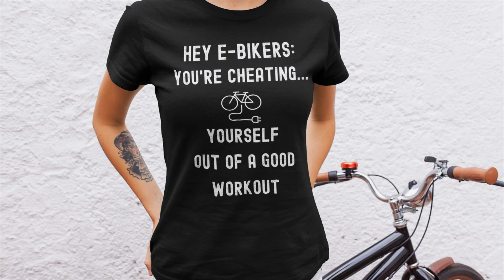Hey E-Bikers: You're Cheating - Women's Relaxed T-Shirt- Fun Bike Lover Shirt Gift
This just might be the softest and most comfortable women's t-shirt you'll ever own. Combine the relaxed fit and smooth fabric of this tee with jeans to create an effortless every-day outfit, or dress it up with a jacket and dress pants for a business casual look.

• 100% combed and ring-spun cotton
• Athletic heather is 90% cotton, 10% polyester
• Other heather colors are 52% cotton, 48% polyester
• Fabric weight: 4.2 oz/y² (142 g/m²)
• Relaxed fit
• Pre-shrunk fabric
• Side-seamed construction
• Crew neck
• Blank product sourced from Nicaragua, Honduras, or the US

This product is made especially for you as soon as you place an order, which is why it takes us a bit longer to deliver it to you. Making products on demand instead of in bulk helps reduce overproduction, so thank you for making thoughtful purchasing decisions!